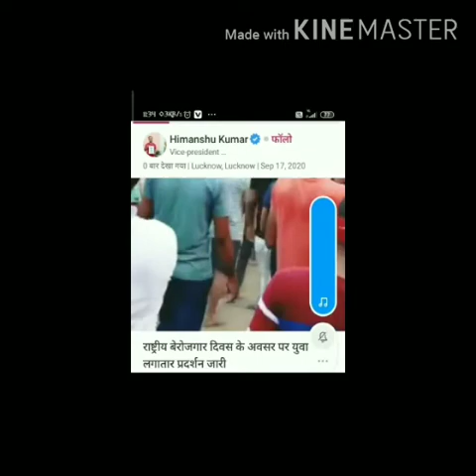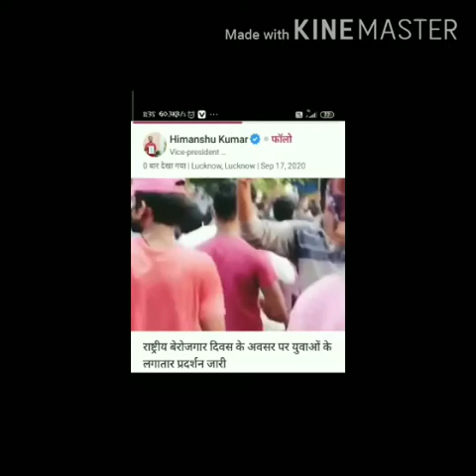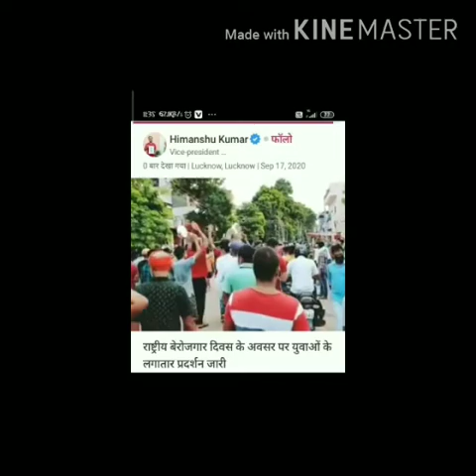NationalUnemploymentDay 17 September .The Youth of India Is Unemployed and HewasRight🇮🇳To Employed.👍